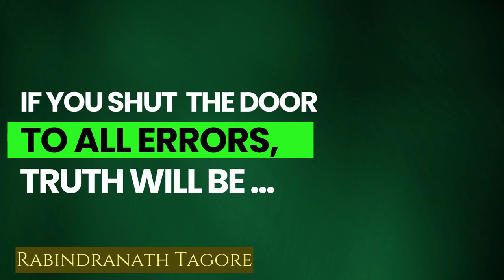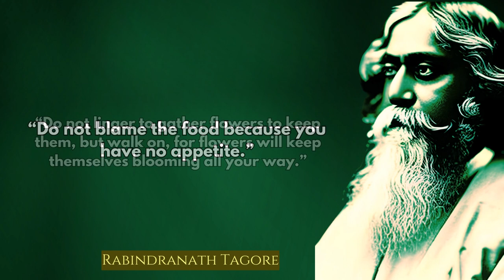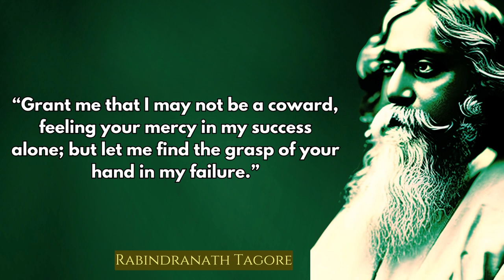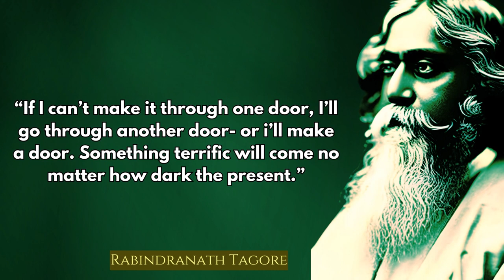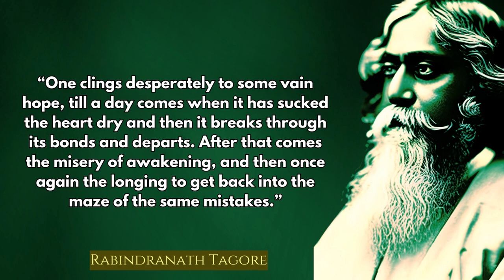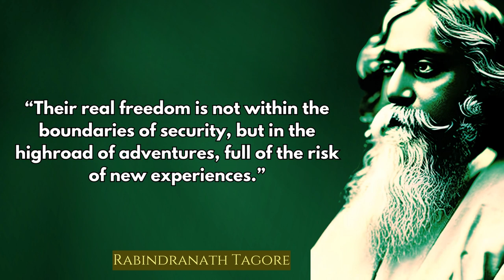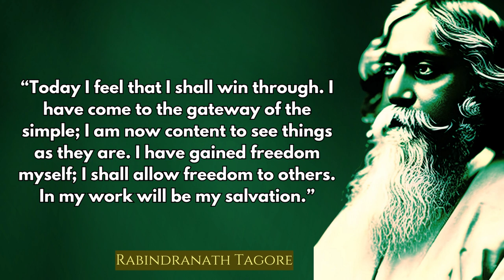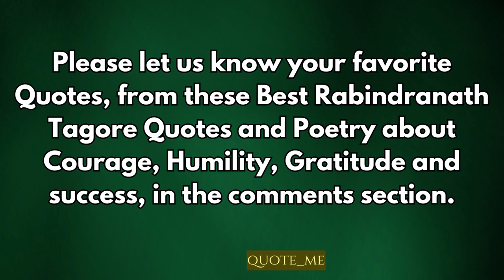Best Rabindranath Tagore Quotes and Poetry about Courage, Humility, Gratitude and success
Biography of Rabindranath Tagore: A Visionary Poet and Nobel Laureate

Rabindranath Tagore, the legendary poet, philosopher, and polymath, is a name that resonates with literary excellence and cultural significance. Born in 1861 in Kolkata, India, Tagore's profound impact on the world of literature, art, and education is immeasurable. With his vast array of creative works, he continues to inspire generations, leaving an indelible mark on the global cultural landscape.

Rabindranath Tagore was born into a prominent Bengali Brahmin family, with his father, Debendranath Tagore, being a respected philosopher and religious reformer. From an early age, Tagore displayed remarkable talent in various fields, including poetry, music, and painting. Despite receiving a formal education, Tagore's true genius flourished through his extensive exposure to literature and the arts within his family's intellectual circle.

Literary Accomplishments
Poetry
Tagore's poetic brilliance remains the cornerstone of his artistic legacy. His collection of poems, titled "Gitanjali" (Song Offerings), brought him international acclaim and earned him the prestigious Nobel Prize in Literature in 1913. The depth of his verses, combined with his exploration of profound themes such as love, nature, spirituality, and humanism, elevated Tagore to the status of a literary luminary. His compositions continue to be celebrated and recited worldwide, evoking a sense of profound emotion and introspection.

Apart from his poetic prowess, Tagore was also an accomplished musician and composer. He composed over 2,000 songs, collectively known as "Rabindra Sangeet," which beautifully intertwined with his poetry. These melodious creations, often addressing themes of love, devotion, and the beauty of nature, hold a special place in the hearts of millions, transcending cultural boundaries.

Drama and Prose
Tagore's versatility extended beyond poetry and music. He excelled in the field of drama and prose, crafting captivating narratives that touched upon social issues, human relationships, and the quest for truth. Works such as "Chitra," "The Home and the World," and "Gora" showcased his deep understanding of human complexities and the intricacies of societal dynamics.

Educational Reforms and Philosophy
Tagore's progressive ideologies and commitment to education led him to establish Santiniketan, an experimental school that later evolved into Visva-Bharati University. His educational philosophy aimed to nurture the holistic development of students, emphasizing the harmony between nature, creativity, and intellectual growth. Through Santiniketan, Tagore envisioned a utopian space where education transcended conventional boundaries, fostering a deep connection with nature and encouraging students to explore their artistic and intellectual potential.

Social and Political Contributions
Beyond his artistic brilliance, Tagore actively participated in social and political movements. He was a staunch advocate for Indian independence and spoke out against British imperialism. Tagore's powerful speeches and writings played a pivotal role in mobilizing public sentiment and fostering a sense of national identity. His relentless efforts for social reform, women's rights, and religious harmony continue to inspire activists and reformists across the globe.

In Conclusion, Rabindranath Tagore's extraordinary life journey and unparalleled contributions to literature, music, art, and education have etched his name in the annals of history. His poetry, songs, and philosophical insights continue to resonate with individuals from all walks of life, transcending cultural and linguistic barriers. Tagore's vision of a world united by love, empathy, and the pursuit of knowledge remains as relevant today as it was during his time. As we celebrate his legacy, we are reminded of the transformative power of creativity, compassion, and the enduring impact of one man's profound words.